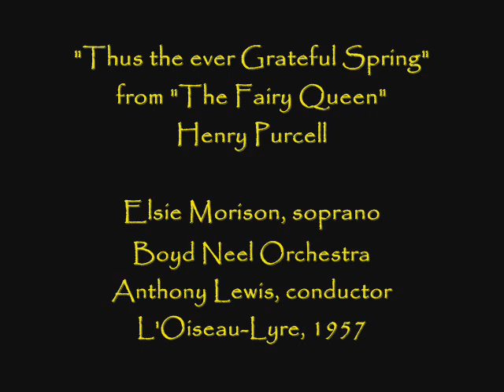Elsie Morison sings "Thus the ever Grateful Spring"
From "The Fairy Queen" by Henry Purcell, here is Australian soprano Elsie Morison singing the Act IV air under the baton of Anthony Lewis.  1957.

"Thus the ever Grateful Spring,
Does her yearly Tribute bring;
All your Sweets before him lay,
Then round his Altar Sing and Play."